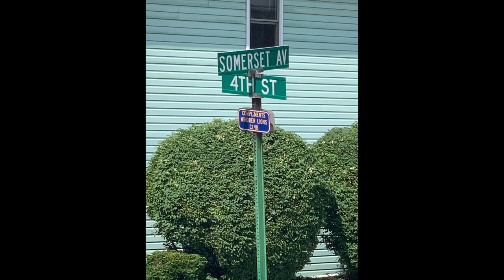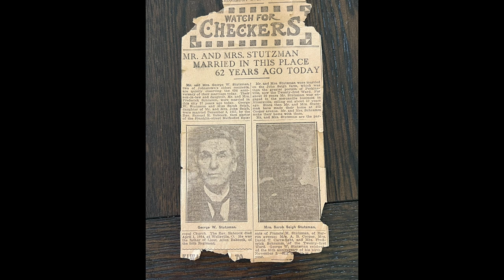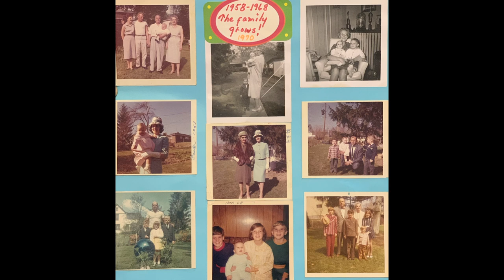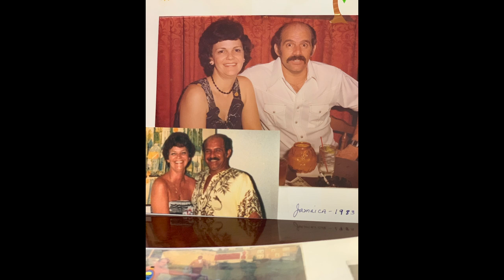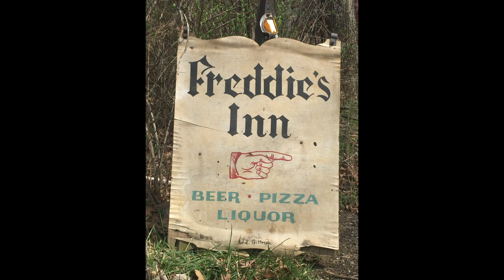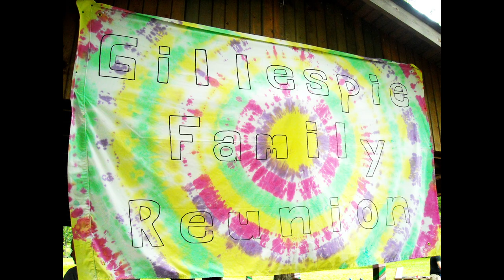Gillespie Family Reunion 2023 Preshow pictures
This slideshow contains the images that were sent in prior to the Family Reunion, but we were unable to share then, due to lighting.
Enjoy the Past and Present!